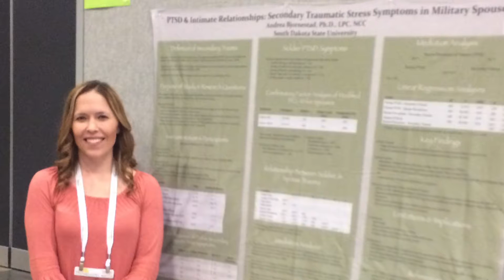Andrea Bjornestad, SDSU Extension Mental Health Specialist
Part of her duties as a professor and a licensed counselor in SD, Andrea provides information about mental health, connects with mental health professionals and obtains funding for research.